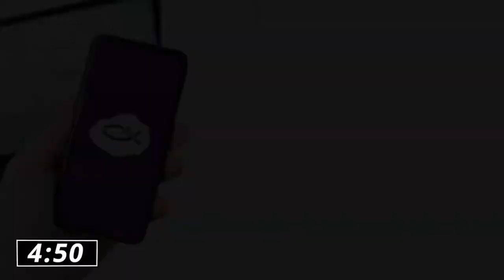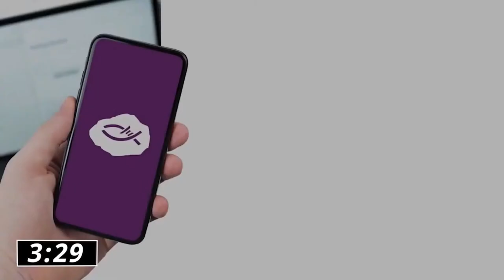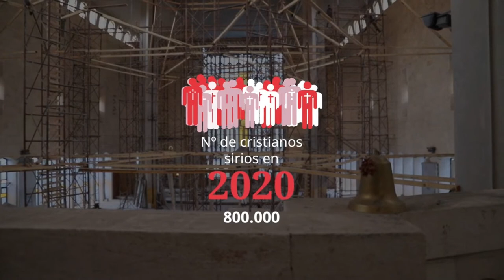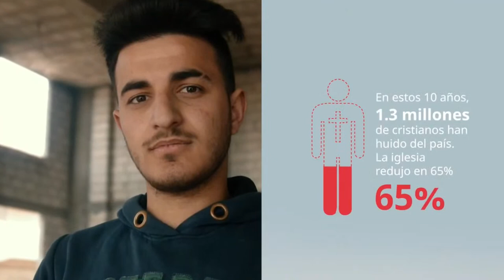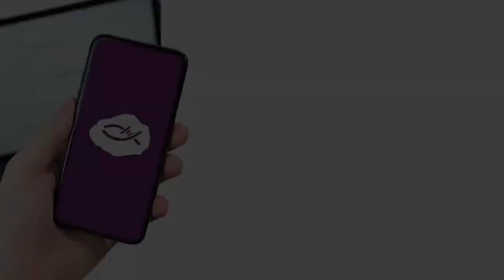EN VIVO | SIRIA| Esperanza a pesar de las ruinas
En nuestro Live de esta semana conocerás un poco más los retos a los que se enfrentan los cristianos sirios tras diez años de guerra en Siria.

Déjate edificar por la historia y el testimonio de los cristianos que luchan por reconstruir sus vidas en el país y reciben ayuda a través de los socios locales de Puertas Abiertas.

No te pierdas nuestro Live mañana 08/10 en Instagram, Facebook y YouTube.

9:00 pm Argentina / Chile
7:00 pm México / Colombia /Perú

Marca a tus amigos para que no se pierdan este En Vivo que será muy especial.

Si estás en Chile, puedes donar por transferencia o depósito en cuenta:
BANCO ESTADO | Nº 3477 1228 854
MISIÓN PUERTAS ABIERTAS
RUT 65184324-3 Cuenta vista o chequera electrónica